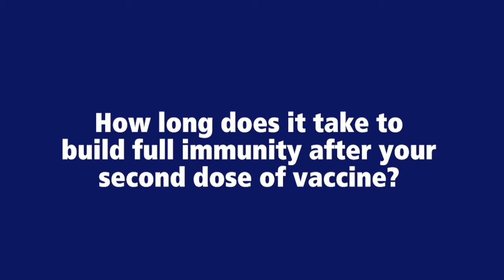Building full immunity after vaccine - Penn State Health Milton S. Hershey Medical Center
How long does it take to build full immunity after your second dose of vaccine?
Dr. Chris DeFlitch, Vice President, Chief Medical Information Officer

We continue to work closely with public health officials to protect the health and safety of all of our patients, visitors and team members. We are assessing the risk of exposure pursuant to the Centers for Disease Control (CDC) and PA Department of Health.